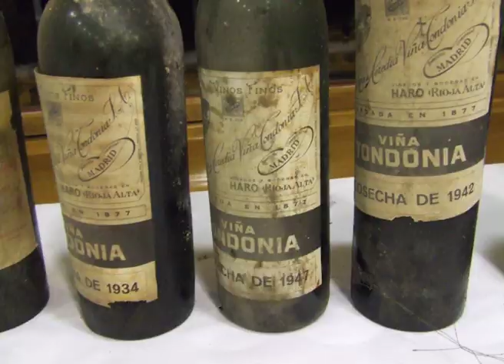TENDIENDO MANOS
El Ente Mendoza Turismo ha lanzado una línea de apoyo económico por un monto total de $ 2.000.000, destinada a los pequeños prestadores turísticos o de agroturismo de la provincia.